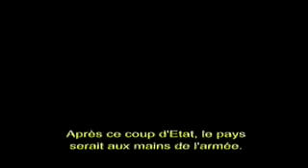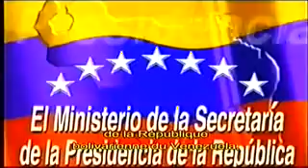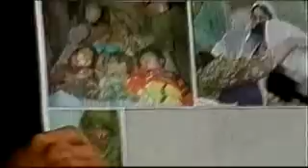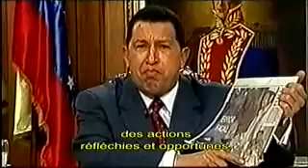Chavez - Gbagbo... même combat pour le triomphe de la Démocratie - Partie 1